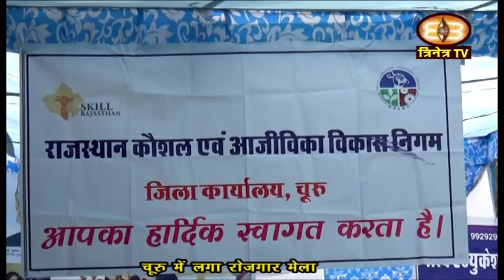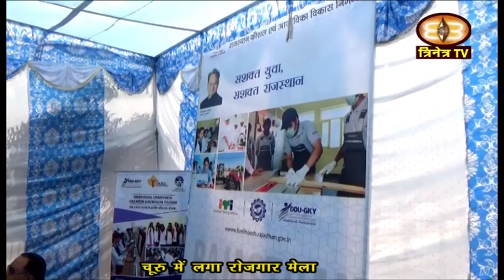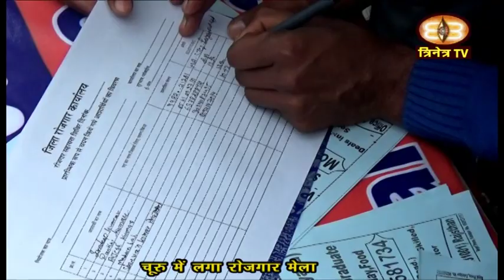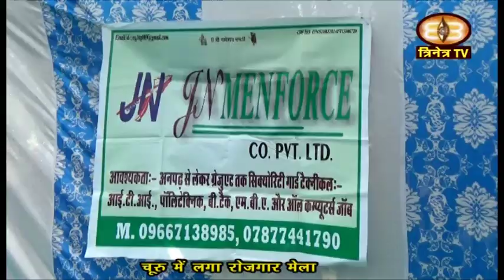चूरू में लगा रोजगार मेलाRojgar Office,Churu#Rojgarmela#Churu News#Youth